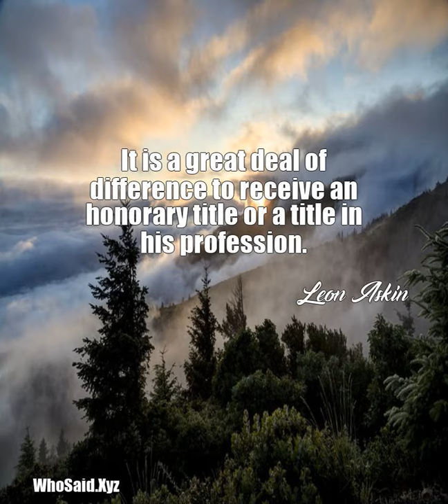Leon Askin: It is a great deal of difference to receive an honorary ......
It is a great deal of difference to receive an honorary title or a title in his profession.  A quote from, Leon Askin